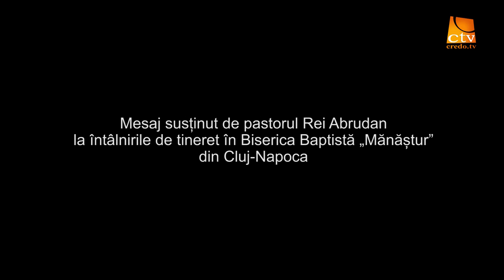Aercurat - Rei Abrudan - CEI 12 - Obstacole (8)